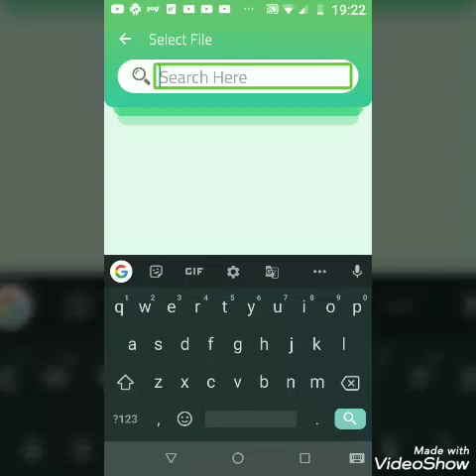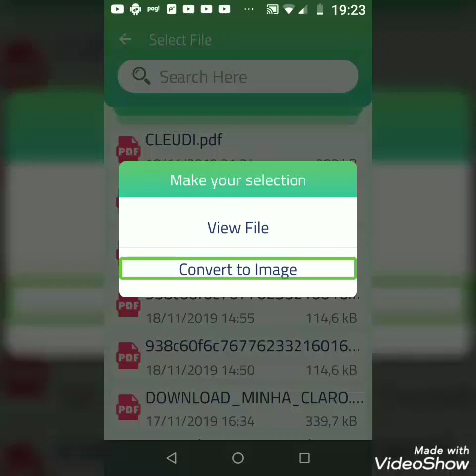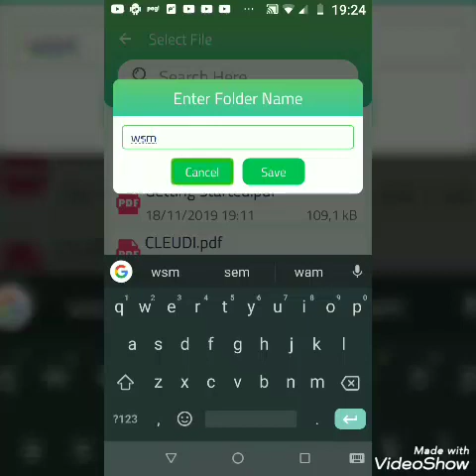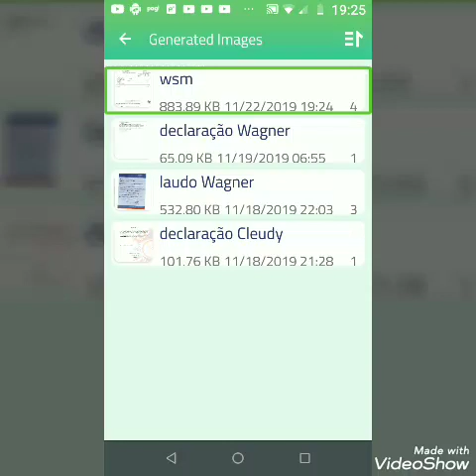Como converter um arquivo PDF para JPG pelo Android .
Oi galera, hoje venho com este tutorial de como converter arquivo PDF para JPG, de forma prática e acessível.